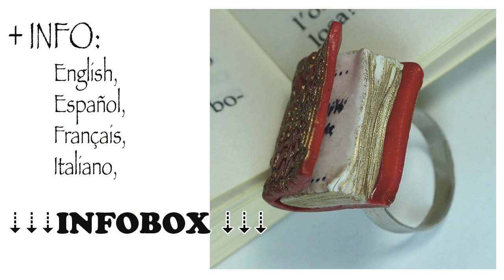Diy Miniature Book Ring - Polymer clay tutorial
Learn how to make this miniature book ring using polymer clay or a dry air clay. EXPAND! info in: English, Español, Italiano, Français
Materials and tools I used:
- Polymer clay (Fimo, Cernit, Premo, Sculpey, PVClay, etc)
- scalpel
- alcohol
- crochet hook
- lace
- scissors
- ring base
- marker
- blade
- Mica metal Powder
- liquid clay or Vinyl glue
- Varnish
- Brush
- Rolling pin, or pasta machine
- Oven
Polymer clay Items must be cooked to 110 ° C, following manufacturer's instructions.

Les mostraré cómo hacer un anillo con un libro en miniatura utilizando las arcillas poliméricas o porcelana fría.
Materiales y herramientas que he utilizado:
- Arcilla polimérica  (Fimo, Cernit, Premo, Sculpey, PVClay, etc)
- arcilla polimérica líquida o pegamento blanco
- palillo o aguja de crochet
- alcohol
- puntilla
- tijera
- marcador
- bisturí
- base para anillo
- cuchilla
- Polvo metálico ( purpurinas)
- barniz
- pincel
- Rodillo o laminadora
- Horno

Los artículos hechos con arcillas poliméricas deben cocinarse a 110 ° C en un horno común, siguiendo las instrucciones del fabricante.
Je vais vous montrer comment faire une bague  avec un livre en miniature en utilisant la pâte polymère ou de la porcelaine froide.
- Pâte polymère (fimo, Premo, Sculpey, Cernit, Pvclay, etc.)
- lame
- scalpel
- alcool
- crochet
- dentelle
- ciseaux
- feutre
- Poudre de métal
- brosse
- Base de bague
- Colle vinylique ou pâte polymère liquide
- vernis
- Rouleau à pâtisserie ou machine à pâtes
- Four

In questo video vi spiego come fare un anello con un libro in miniatura utilizzando l'argilla polimerica o porcellana fredda.
Materiali e attrezzature che ho usato:
- Pasta sintetica  (Fimo, Cernit, Premo, Sculpey, PVClay, etc)
- base per anello
- alcool
- lama
- bisturi
- Polvere di metallo (porporine)
- colla vinilica o fimo liquido
- pizzo
- forbici
- pennarello
- vernice
- pennello
- Matterello o macchina per la pasta
- Forno

Gli oggetti, se realizzati con le argille polimeriche,devono essere cotti a 110 ° C in forno comune, seguendo le istruzioni del produttore.